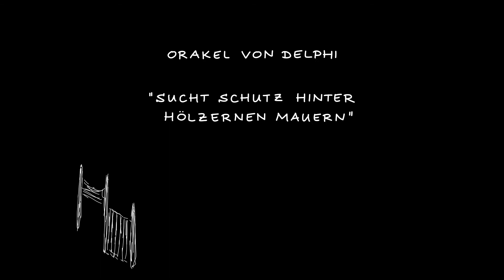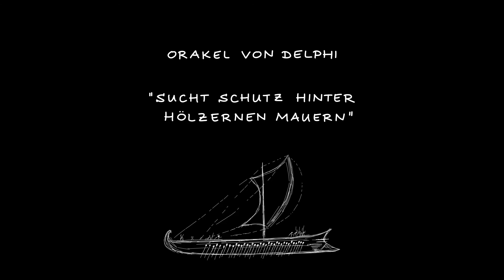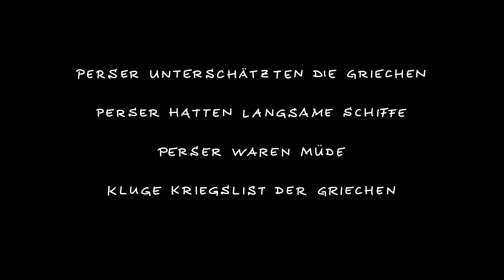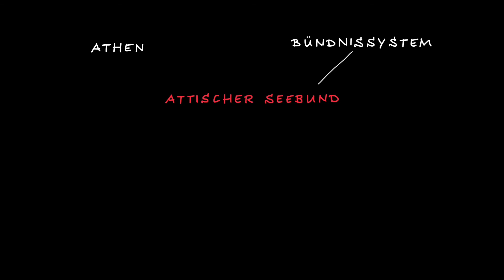Perserkriege [2/2] | Schlacht bei Salamis | Attischer Seebund